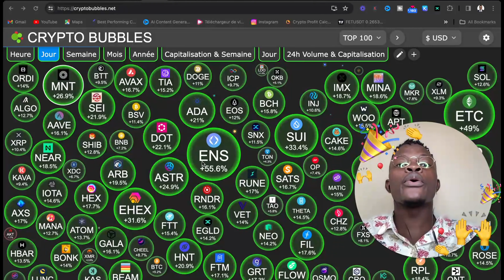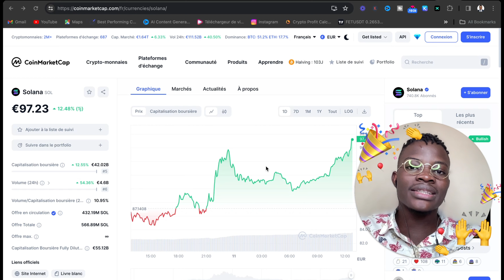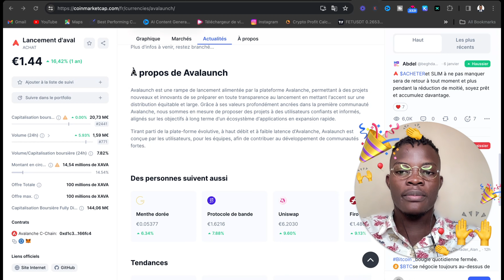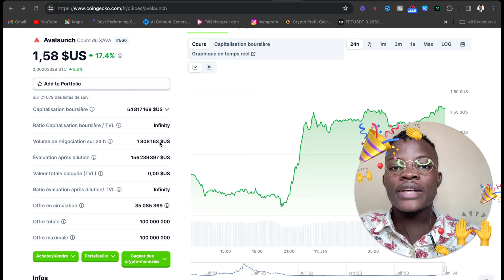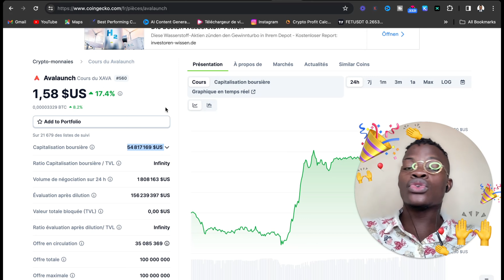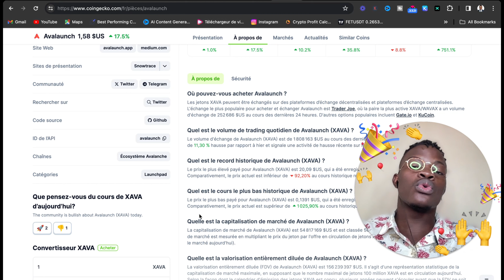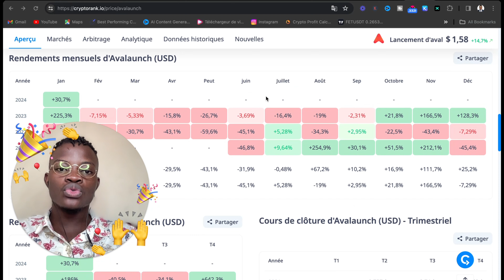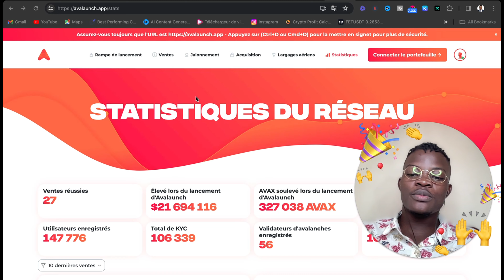Voici pourquoi j’Achète cette Crypto Maintenant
XAVA un Potentiel 20$ au BullMarket ?

Dans cette vidéo, on parlera de l’arme cachée d’avalanche.

💰Adresse BITCOIN pour soutenir la chaîne :

bc1qsggemwq7u783e87qx962s67nqwkw0juhzgeug2